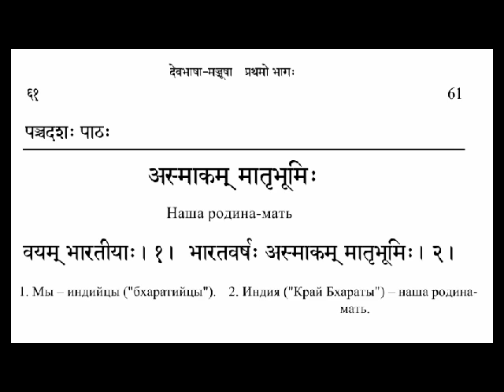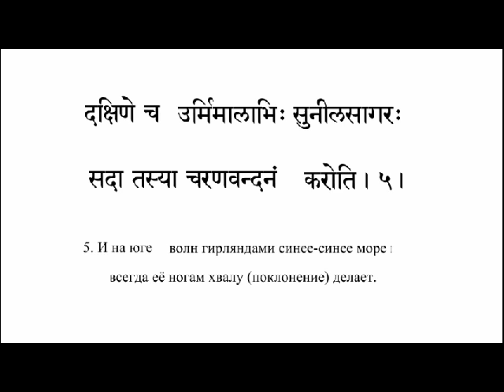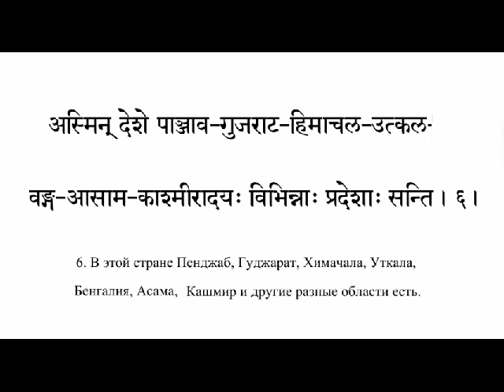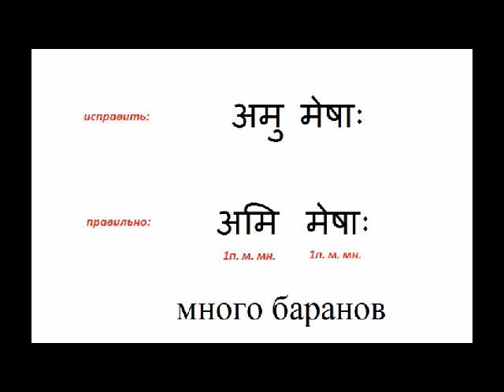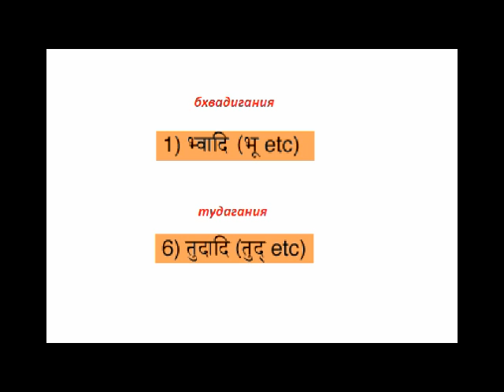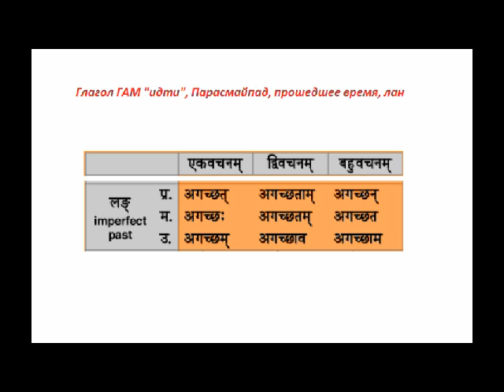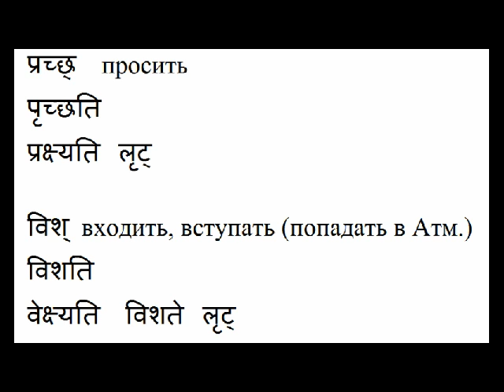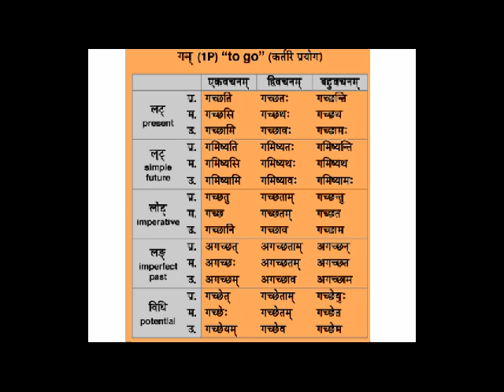Уроки Санскрита 41-20040130 Чтение Склонение глаголов ГАМ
Уроки Санскрита со Свами Джьетирупанандой.

00:00 чтение текста, стр. 61, три предложения;
21:35 упражнения к работе с местоимениями
28:50 грамматика. Глагол. Написание форм.
29:00 немного слов о 10 классах глаголов. Формы Парасмайпад и Атманепад;
36:15 глагол ГАМ "идти", пример для склонения глаголов 1-ого и 4-ого классов: бхвадигания и тудадигания;
36:20 ЛАТ - настоящее время. Склонение глагола ГАМ в трёх лицах и трёх числах;
39:35 ЛОТ - повелительное время ("приказ");
43:05 ЛАН - прошедшее время;
45:30 ВИДХИЛИНГ - время "должен" (оптатив);
47:30 ЛРИТ - будущее время;
49:10 проверка написания;
50:25 похожие глаголы: СПРИЩ - трогать, касаться, ИШ - хотеть;
53:15 ПРАЧХ - просить, ВИЩ - входить, вступать;
55:15  СРИДЖ - создавать, ЛИКХ - писать;
56:40 БХУ - быть, ВАД - говорить;
57:45 СМРИ - помнить, ДРИЩ -видеть;
59:20 СТХА - стоять, ДА - давать;
01:00:55 общая табличка для глагола ГАМ.